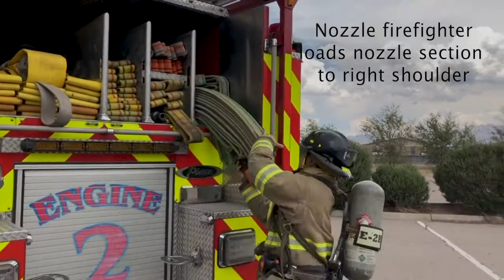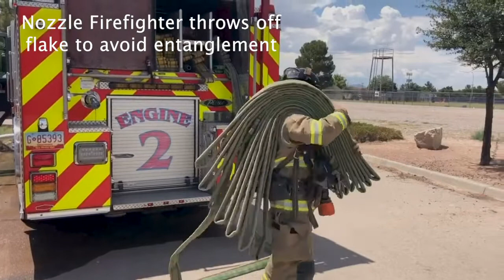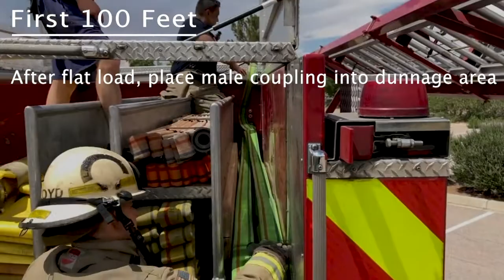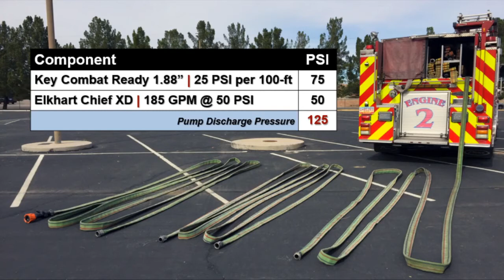300 ft Line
0:00 - Intro
02:00 - 2 FF Deployment
03:13 - 1 FF Deployment
04:30 - Reloading First 100 feet
05:21 - Reloading Second 100 feet
06:25 - Reloading Third 100 feet
07:30 - Connections
08:58 - Hydraulics